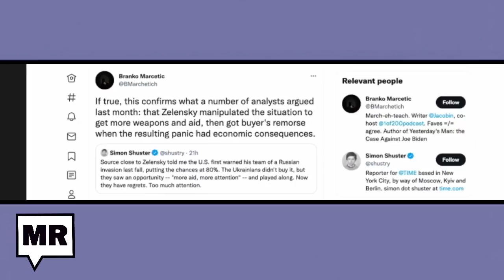Republicans In Congress Demand Sanctions On Russia Immediately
Republicans in Congress demand sanctions on Russia immediately, while Democrats support sanctions conditionally. The Majority Report crew discuss the relationship between the United States and Russia during the Bush administration and the Clinton administration, in particular the strives made in efforts to get Ukraine to enter into NATO. The crew also urges listeners to get a well-rounded respective on Russia.

Sam Seder: Let us just give you a sense of we should say in the senate there was an attempt to I guess call for sanctions and pass legislation on sanctions. Biden supposedly has all the authority he needs for sanctions in this instance, but i think the senate wanted to get aggressive with it or at least show that they were behind the United States and that we were unified and of course, we're not. The Republicans wanted to sanction Russia now for I guess in the words of Lindsey Graham for just you know being bad guys right um making us nervous the democrats wanted to do it conditionally so that it is a deterrent to the Russian invasion of Ukraine. And they couldn't agree on what sanctions and so they passed a nine binding resolution saying that we broadly support Ukraine and its autonomy and if the Russia were to invade then sanctions could be imposed. There's really no need for a preemptive like see we're going to do this I mean i think they understand that that would happen. Well I mean specifically if there's legislation too like it makes it fairly incumbent upon the president to do it so um nevertheless the desire for conflict with Russia or a desire for a conflict between Ukraine and Russia...